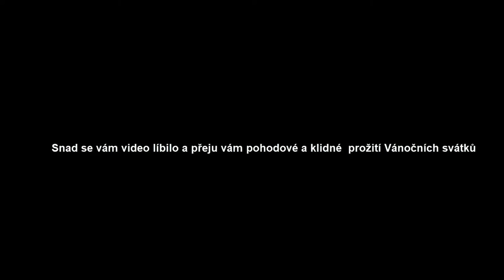🎁🎅🏻🎄 Vánoční special 🎄 🎅🏻🎁 bláznivý santa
Ahoj , dnes tu mám special video snad se vám bude  líbit.

☢ Skype  :  live:riesan_8